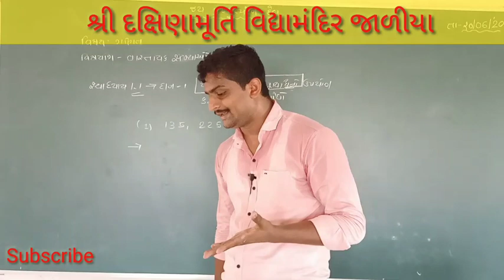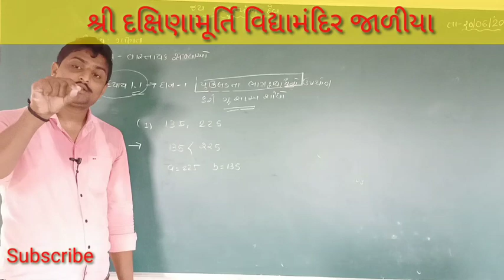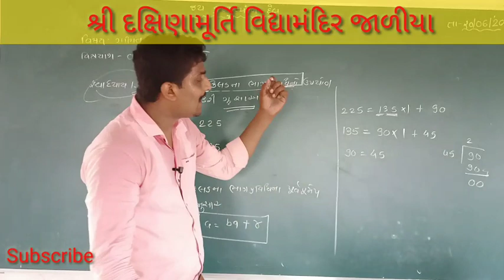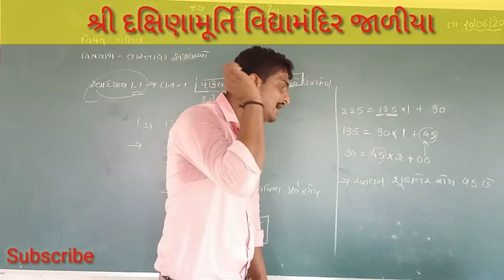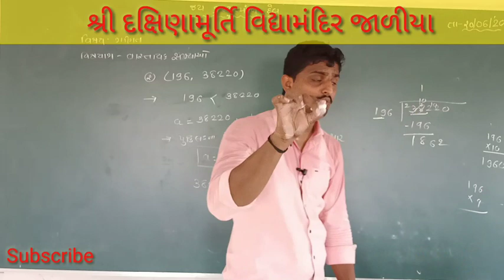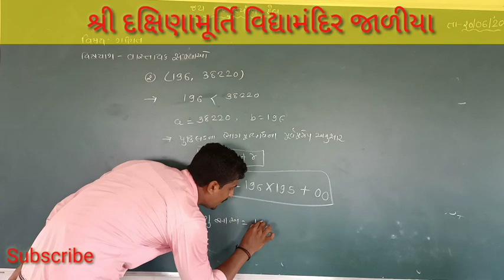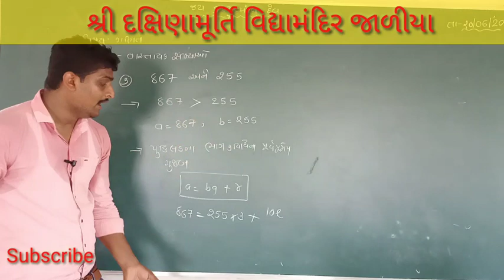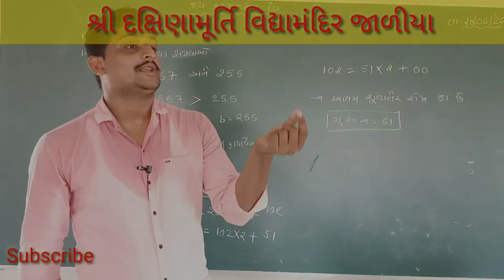ધોરણ ૧૦ ગણિત વાસ્તવિક સંખ્યાઓ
કિરણસર